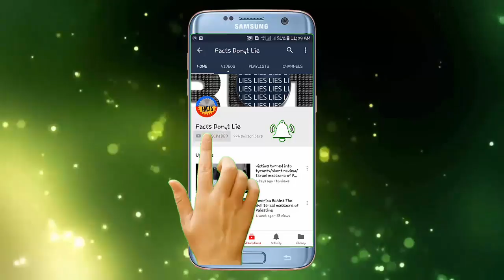Israel vs Palestine News Rap 24 Feat Norman Finkelstein